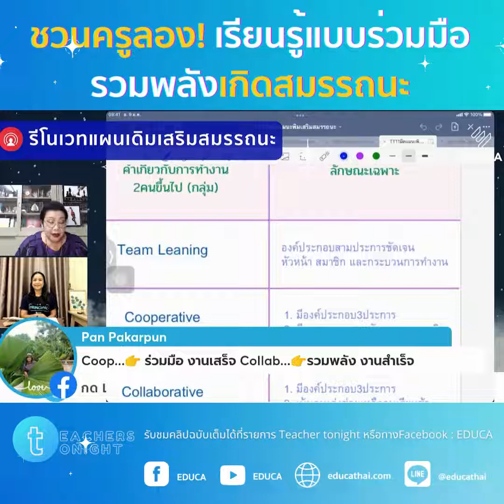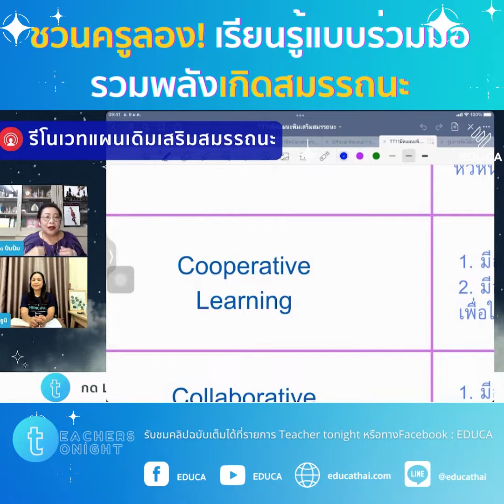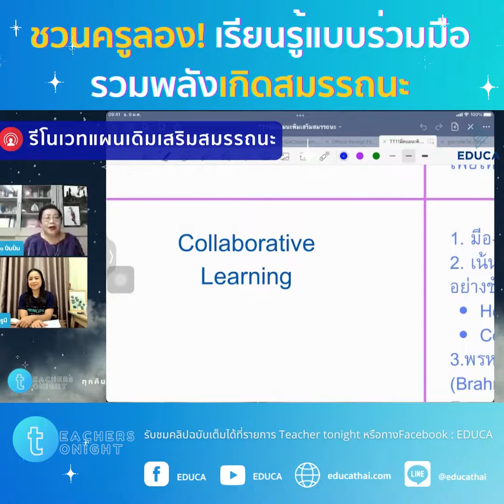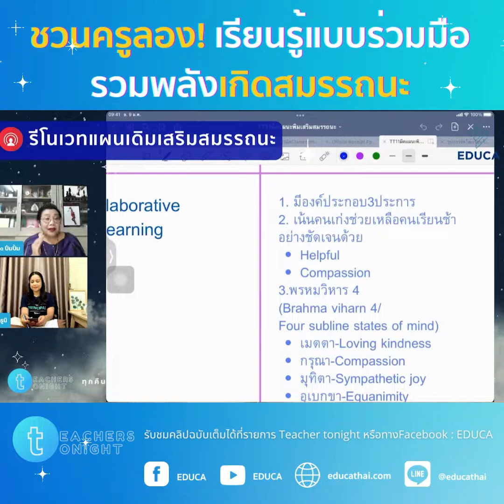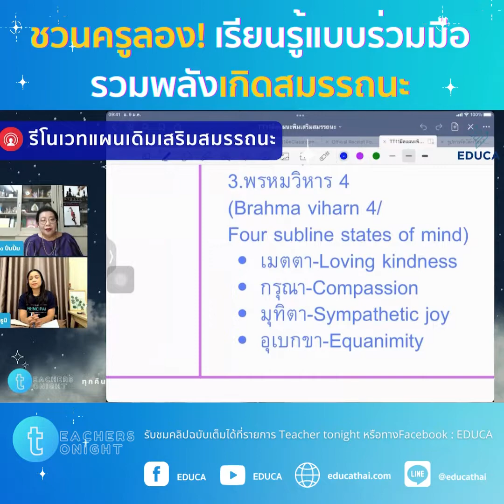ชวนครูลอง เรียนรู้แบบร่วมมือรวมพลังเกิดสมรรถนะ | Teachers Tonight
มาทำความเข้าใจเรื่อง Team Learning, Cooperative Learning และ Collaborative learning แบบเข้าใจง่าย รูปแบบของทั้ง 3 แบบเป็นอย่างไร มีองค์ประกอบอะไรบ้าง
Teachers Tonight ep.24 รีโนเวทแผนเดิม เสริมสมรรถนะ